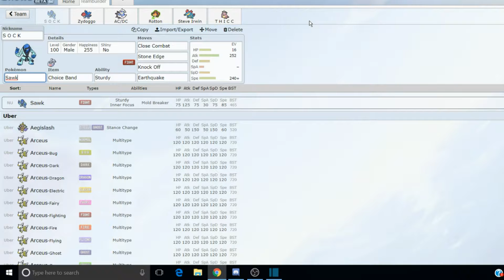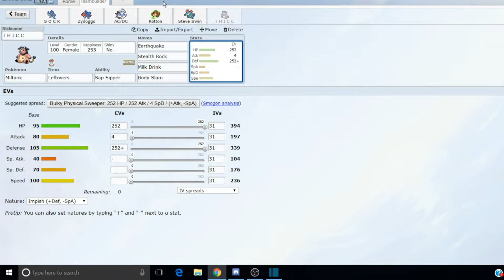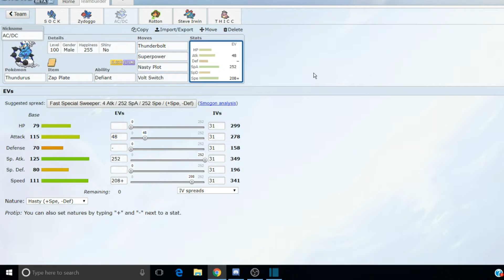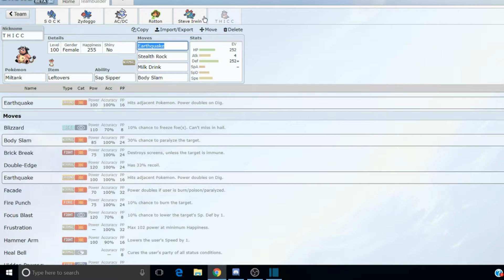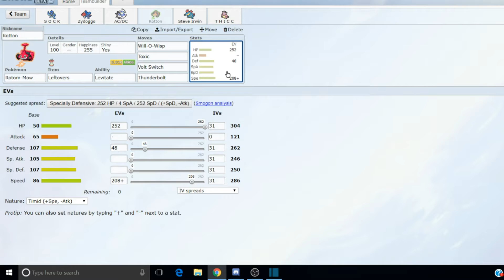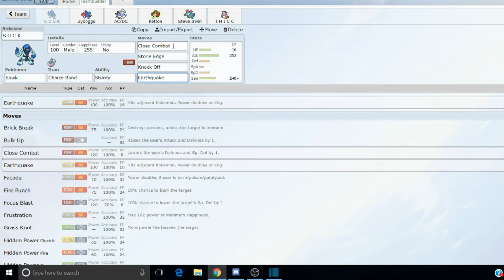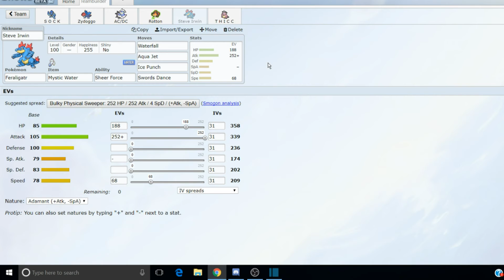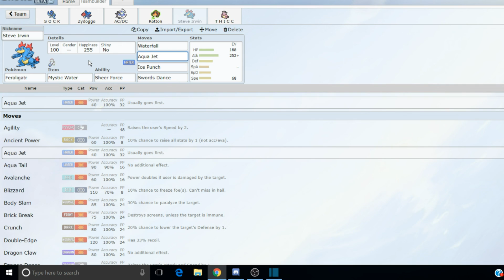MPC Week 4 Teambulder v Mimo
a returning opponent, my rematch with mimo but in a different league